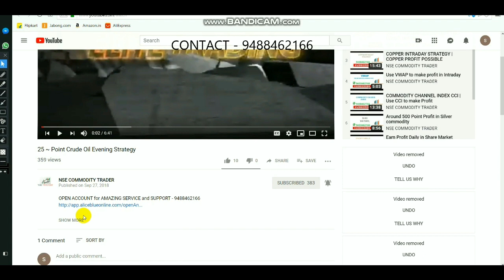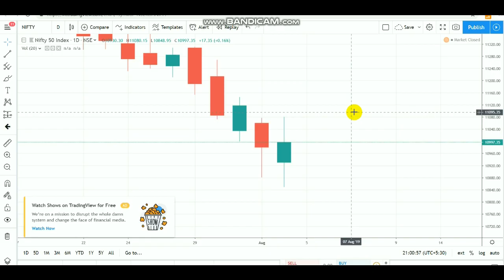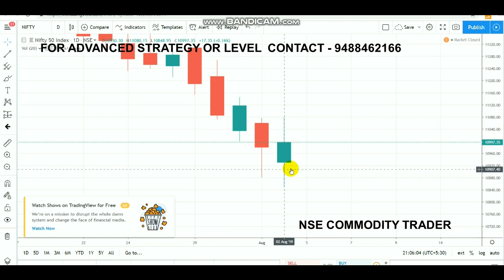Nifty Trade Setup | Equity Recovery Mode Aug 05